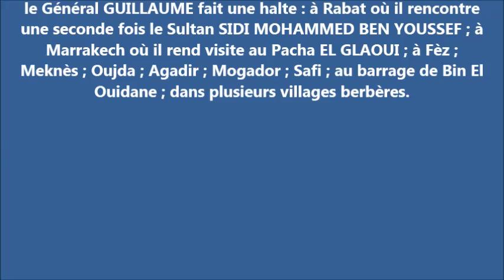Le Général GUILLAUM à Safi 1951 الجنرال الفرنسي غيوم في آسفي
01 janv. 1951
Arrivée au Maroc du Général Augustin GUILLAUME, nouveau Résident Général qui succède au Général JUIN. Venu de France à bord du navire "La Gloire", le Général est accueilli à Casablanca . Le Sultan en personne est venu de Rabat lui souhaiter la bienvenue. Le Résident Général accepte l'offrande traditionnelle de lait et de dattes, symboles de l'hospitalité marocaine. Lors de son voyage à travers le Maroc, le Général GUILLAUME fait une halte : à Rabat où il rencontre une seconde fois le Sultan SIDI MOHAMMED BEN YOUSSEF ; à Marrakech où il rend visite au Pacha EL GLAOUI ; à Fèz ; Meknès ; Oujda ; Agadir ; Mogador ; Safi ; au barrage de Bin El Ouidane ; dans plusieurs villages berbères.